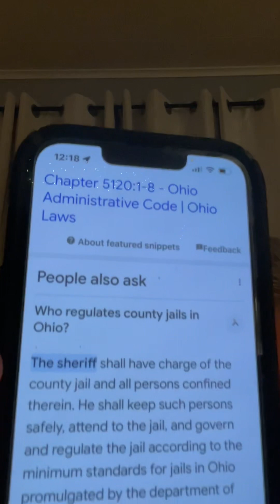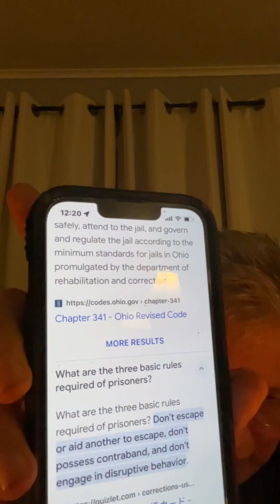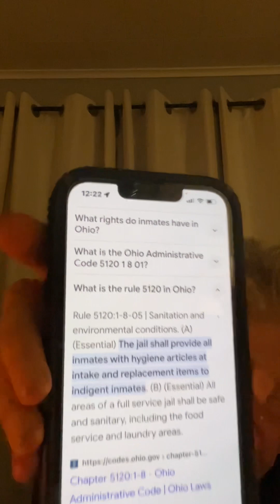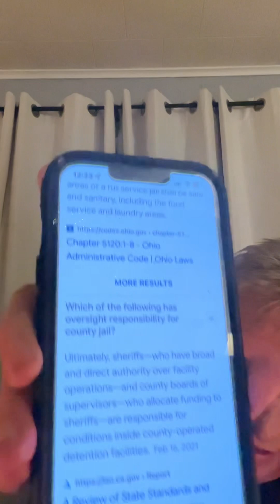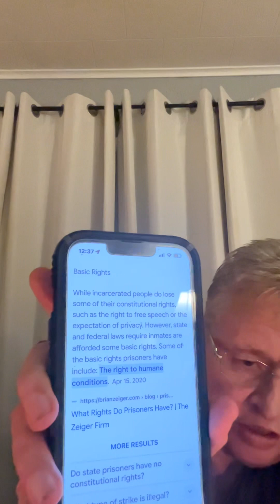December 2, 2023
Ironton#inmates#Rights#Bullsh#t